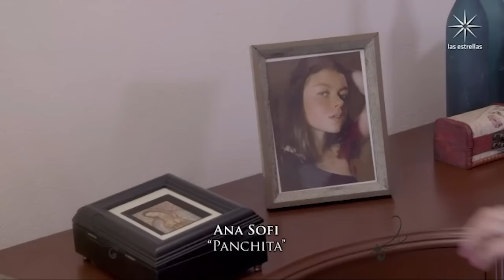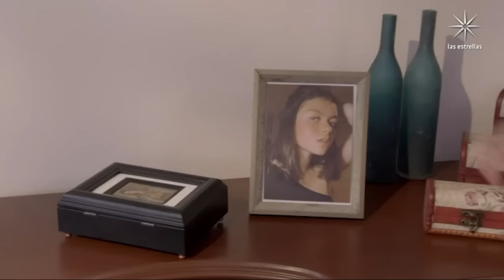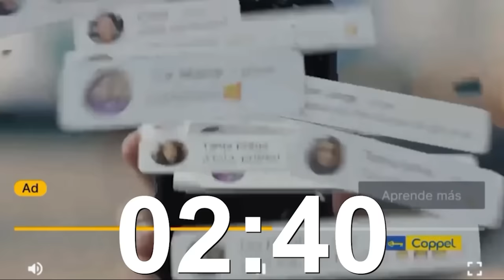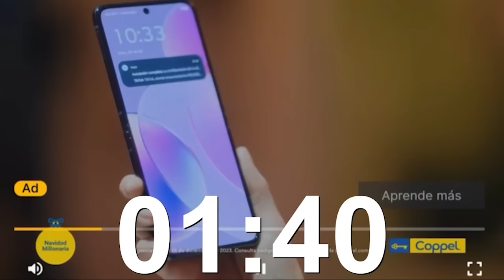La Rosa de Guadalupe Capítulo 2023 UN BESO DE AMOR [Parte 1] Full HD